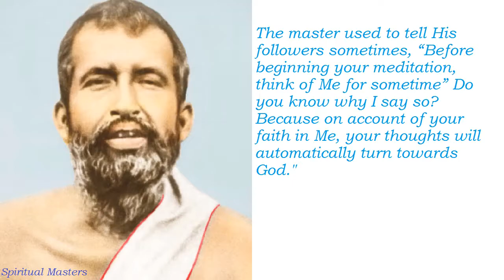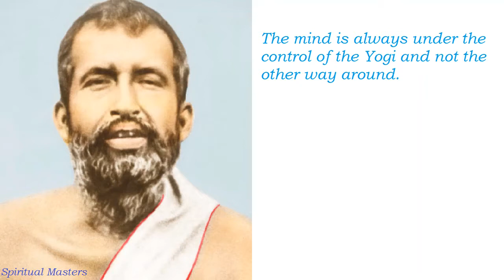Shri Ramakrishna Paramhansa explains how to meditate deeply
Ramakrishna Paramahansa (18 February 1836 – 16 August 1886), born Gadadhar Chatterjee or Gadadhar Chattopadhyay, was an Indian mystic and yogi during the 19th century. Shri Ramakrishna was influenced by several religious traditions, including devotion toward the goddess Kali, Tantra, Vaishnava bhakti, and Advaita Vedanta. Reverence and admiration for Him amongst Bengali elites led to the formation of the Ramakrishna Mission by his chief disciple Swami Vivekananda. His devotees look upon him as an incarnation or Avatara of the formless Supreme Brahman while some devotees see him as an avatara of Vishnu.